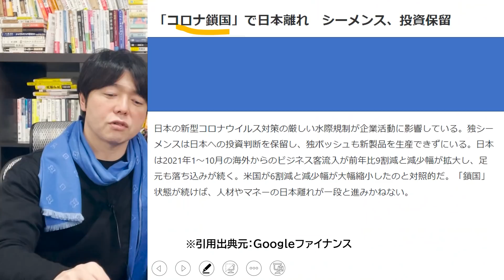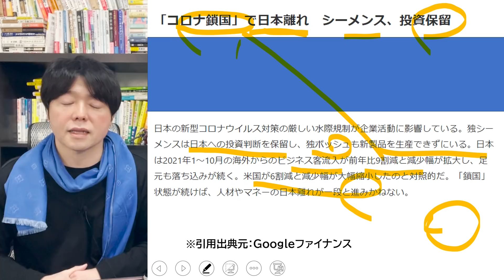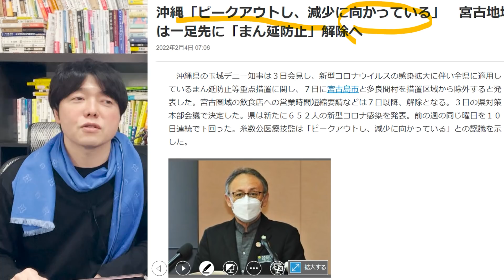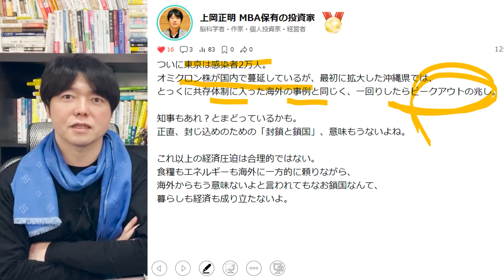沖縄ピークアウトでも鎖国する日本から、海外投資家が逃げ出している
つみたてNISAやインデックスファンド、投資信託の選び方から、米国株、日本株、全世界株式投資の方法。さらには、FIREや起業・副業で経済的自由人になるためのスキル・勉強法・成功ノウハウをまとめて紹介。主なテーマは、お金、投資、資産運用、ビジネス、キャリア、金融、経済になります。

今一番見てほしい動画４選

上岡みずから厳選イチオシ動画

FIREを目指す動画TOP５
１位：今一番人気の動画です！

２位：2021年株、ビットコイン、NISA、ETF、資源株、不動産投資バブル到来!!億り人が急増する５つの理由

３位：上岡があなたに一番見てほしい

投資のスキルを磨く動画TOP５

１．学び続けること
２．継続すること
３．失敗を恐れないこと
４．行動しながら改善すること
５．脳科学と心理学による「原理原則」に基づいた科学的アプローチをすること